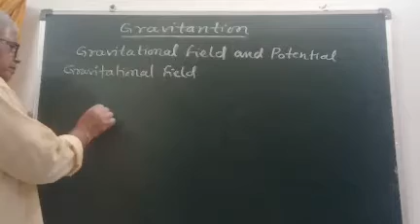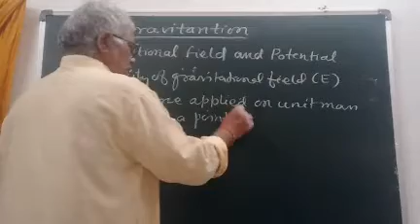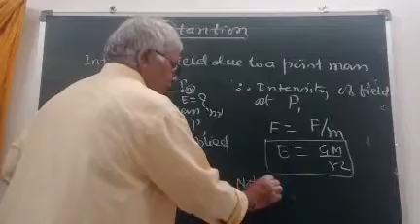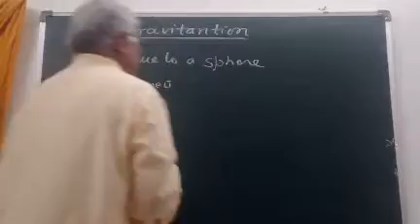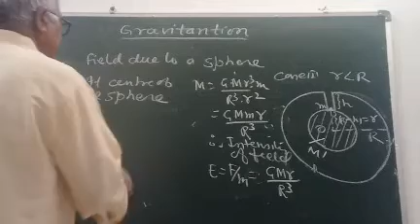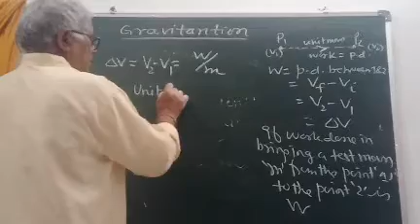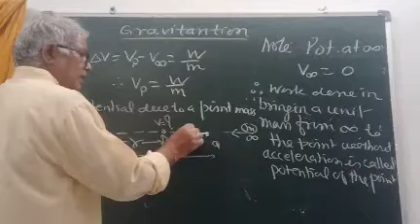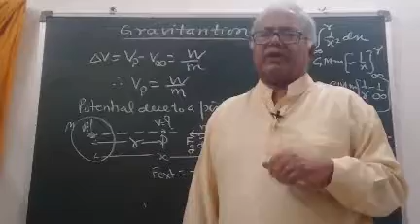Gravitational field and potential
Gravitation,gravitational field,gravitational potential,potential difference,neet,jee,teaching,education